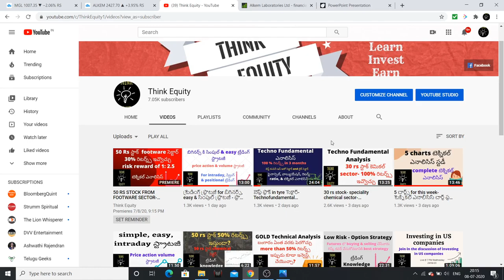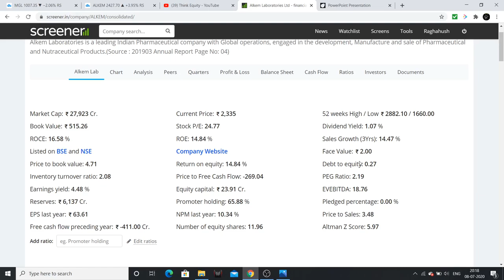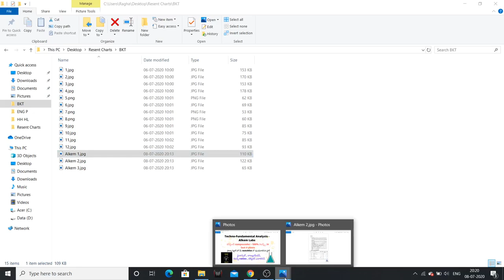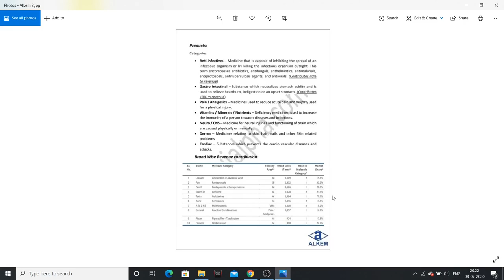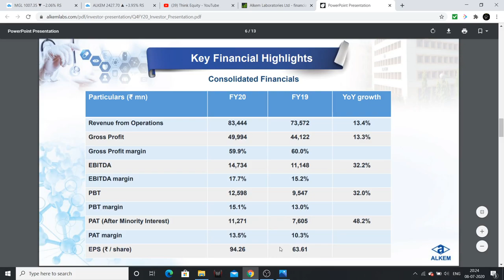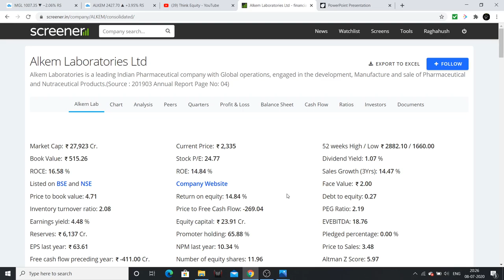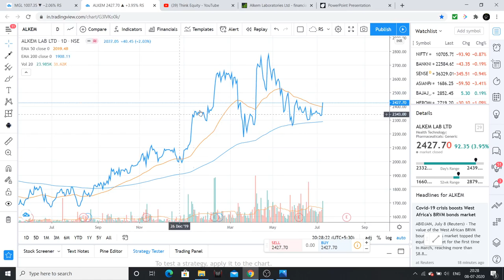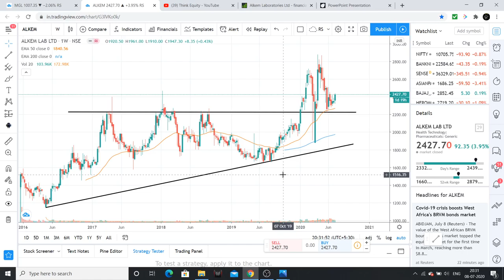ఫార్మా సెక్టార్ - Consistent Compounder- Technofundamental ఎనాలిసిస్ Alkem Labs- స్టాక్ మార్కెట్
Alkem Labs is a consistent compounder and had rewarded investor with great returns, I had analysed the stock.

1. Bulls, Bears & Other Beasts, by Santosh Nair

2. Trading in the Zone by Mark Douglas

3. Stocks to Riches, by Parag Parikh

4. Coffee Can Investing , by Saurabh Mukherjea

5. The Unusual Billionaires, by Saurabh Mukherjea

1. Value Investing & Behavioral Investing, by Parag Parikh

2. Secrets for Profiting in Bull & Bear Markets, by Stan Weinstein

3. The little book of Market Wizards, by Zack Schwager

4. University of Berkshire Hathway, by Corney Wren

5. Investment Analysis & Portfolio Management, by Prasanna Chandra

1. The Dhandho Investor
2. Common Stocks and Uncommon Profits
3. One Up on Wall Street
4. Learn to Earn
5. The Unusual Billionaires
6. Reminiscence of a stock operator

Technical Analysis Books:
1. how to make money trading with charts
2. Technical Analysis and Stock market profits

Some Self-help books I recommend to read:
1. Power of your Sub- Conscious Mind
2. Think and Grow Rich
3. The Steve Jobs Way
4. Ted Talks
5. Crush It
My Video gear:
1. Samsung Galaxy S8
2. Dell Laptop
3. Microphone
4. Gorilla Pod